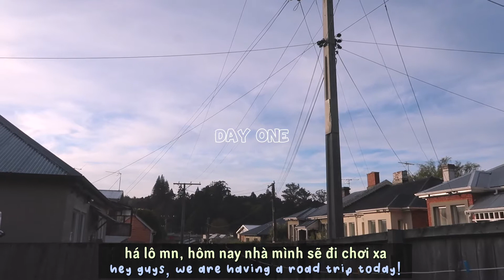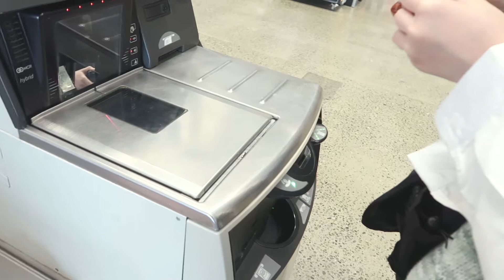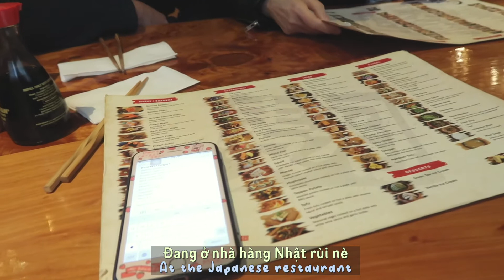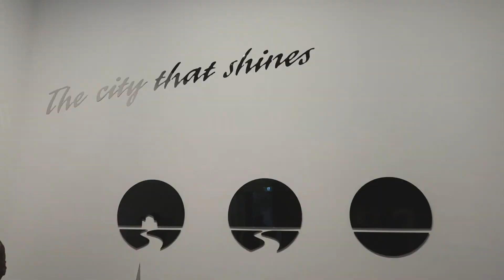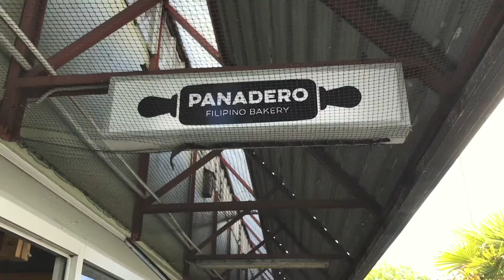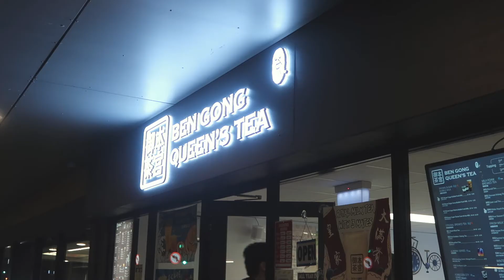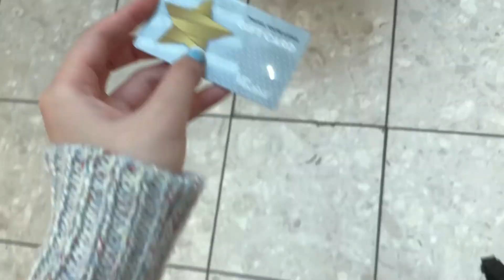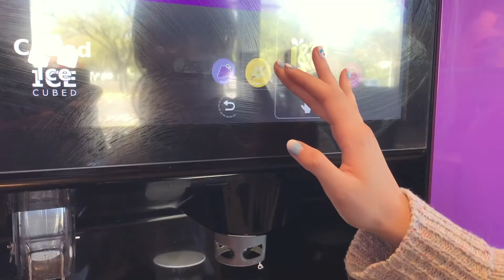Vacation vlog 🌼 du lịch christchurch, ăn uống, mua sắm, đi coi tranh 🌸 travel vlog w/ family in NZ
Há lô mn,

Lại là mình đây :))) chắc mn đã ko quá xa lạ vs việc tui trồi lên trồi xuống nữa rùi đúng ko :)))
Nay thì nhà tui có chuyến đi chơi 3 ngày 2 đêm sương sương, cơ bản là nhà tui đến chỗ này nhìu rùi nên giờ đi chủ yếu là ăn thui :))) đó là lý do tại sao tui ăn suốt hiu hiu :(

Hẹn gặp các bạn ở video tiếp theo. Bái baiii.

Bạn tên gì?
- Mình tên Duyên, tên tiếng anh là Judy :)
Bạn bao nhiêu tuổi?
- Mình 2000 tadaaaaa :)))
Bạn sống ở đâu?
- Mình sống ở Tp Dunedin, New Zealand
Bạn có phải du học sinh không?
- Mình không phải du học sinh và mình qua đây định cư từ năm 2013
Bạn đang làm gì?
- Mình đang học vật lý trị liệu